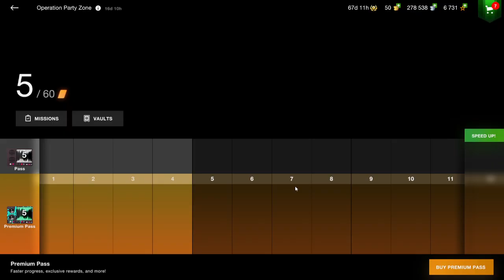Journey to be the German Sniper, Grille 15 Wotb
Hey guys TK2025 here and this is the Tuesday video upload of World of Tanks Blitz, I hope you enjoy it, this is my journey to mastering the Grille 15 Tank Destroyer, sorry if there's no sound of me speaking I'm working on it